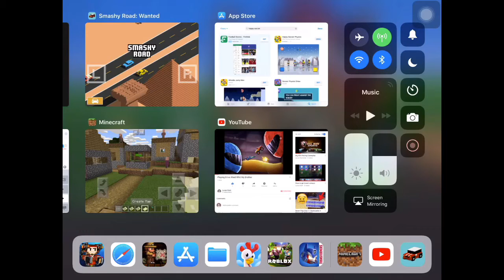Happy Soccer Tank Whit My Brother Game Play